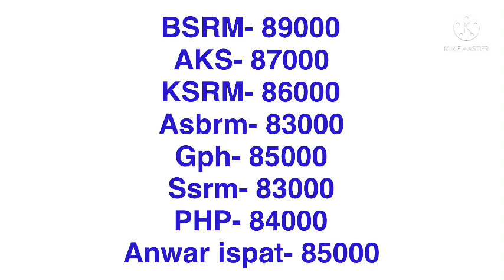রডের বতমান দাম 2022। আবারো কমলো সকল ধরনের রডের দাম 2022। al rod price in Bangladesh 2022